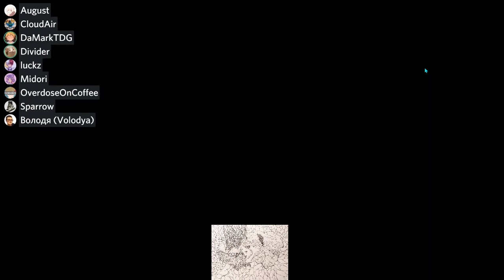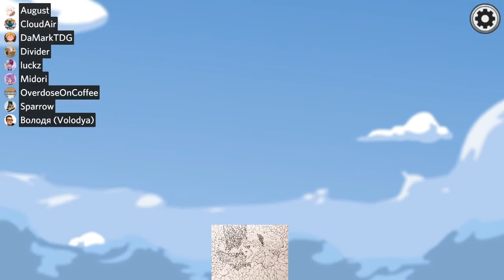First Airship Round as Impostor!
My first round in airship with friends and as luck would have it, I was impostor, but things went great.